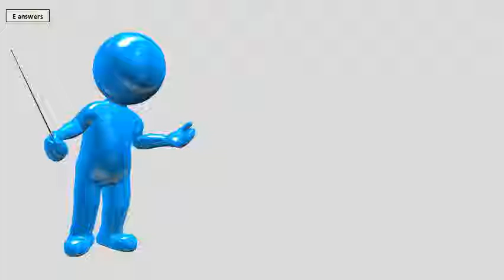Is It Safe To Eat Cheese After Expiration Date?